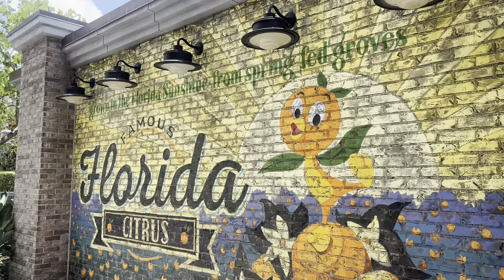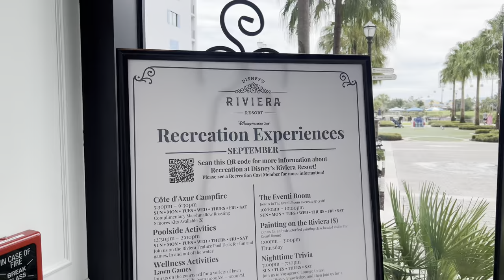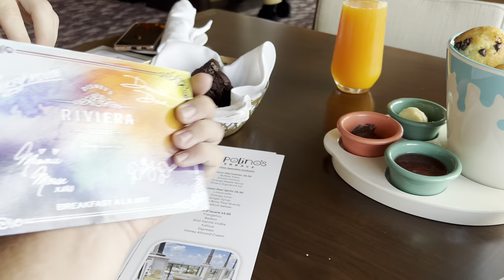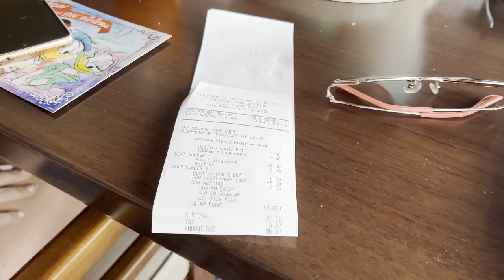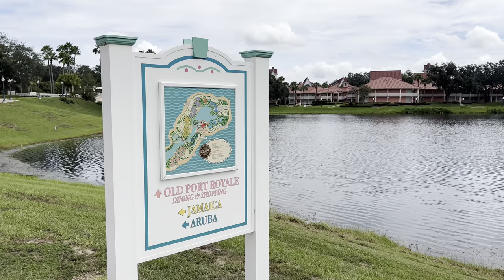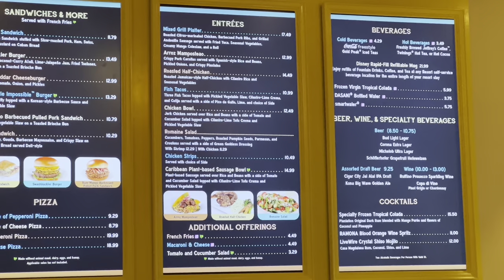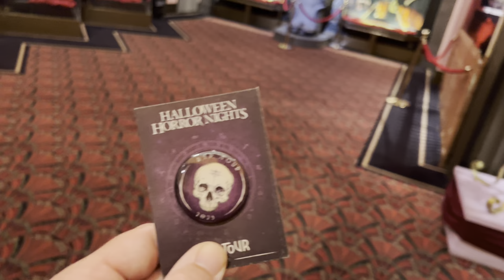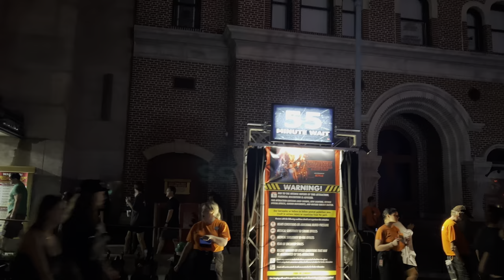Disney World October 2023: RESORTS! Topolino’s Terrace at Riviera, Carribean Beach & HHN Universal!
DAY FIVE in Orlando Florida! DISNEY WORLD OCTOBER 2023. Join me and Laura as we start our magical day at Disney’s Boardwalk Resort. We take a walk around the resort before jumping on the Skyliner from Epcot over to Riviera Resort. We loved exploring this newer resort and managed to get a walk up reservation for Topolino’s Terrace for a Character breakfast!

We then head over on the Skyliner to Disneys Caribbean Beach Resort, walking around the pool areas and restaurant areas!

After a fun morning exploring the resorts, we head to Universal Orlando Resort, where we managed to get on a last minute walk up reservation for an RIP TOUR!

CHAPTERS:
0:00 Intro
1:56 Starbucks & Change of plan
11:08 Boardwalk Resort
20:47 Annual Pass chat
25:00 Skyliner Ride to Riviera Resort
30:14 Riviera Resort Tour & Snack
40:42 Topolino's Terrace Breakfast
48:01 Characters
53:56 Views from the roof
1:03:32 Caribbean Beach resort
1:18:57 Skyliner to Epcot
1:19:50 Back at the Villa
1:25:17 Universal Orlando
1:26:55 Getting RIP Tour Tickets Last minute
1:29:54 RIP Tour Food
1:32:00 Tour Begins
1:51:52 Recap and thoughts